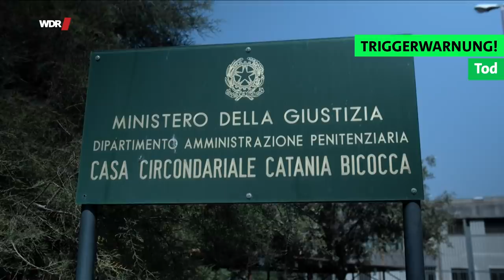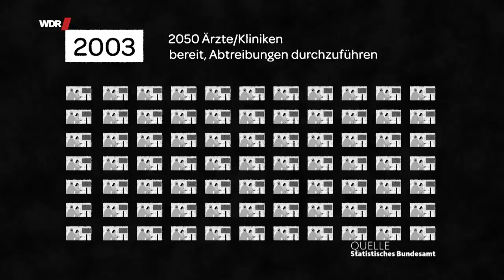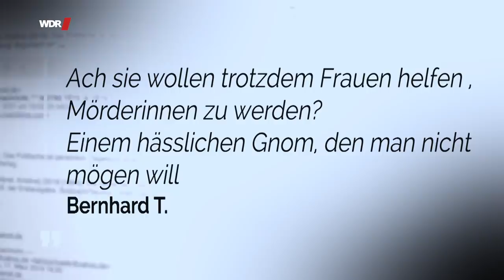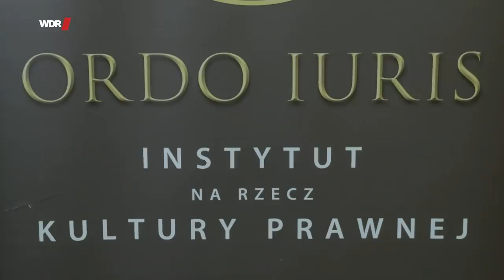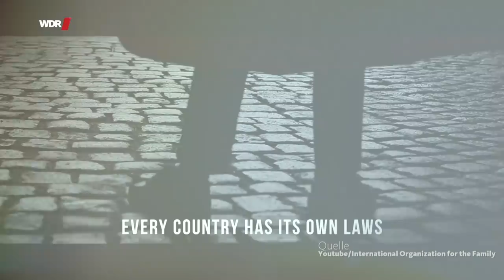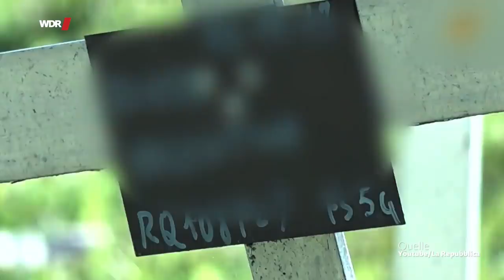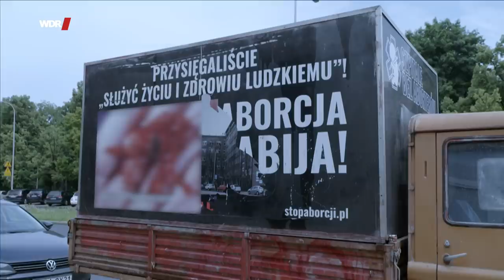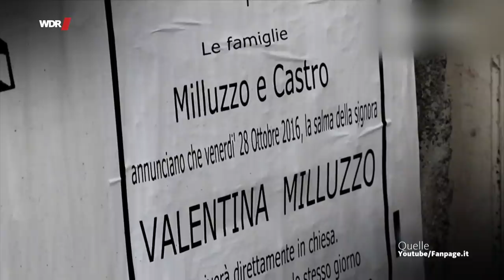Abtreibung: Verachtet, verheimlicht, verboten | WDR Doku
Das Recht auf Abtreibung in Europa ist längst nicht selbstverständlich. Valentina könnte noch leben, davon ist Salvatore Milluzzo überzeugt. 2016 starb seine Tochter – sie war nach einer Schwangerschaftskomplikation mit Zwillingen in ein Krankenhaus eingeliefert worden. Dort verweigerten ihr die Ärzte trotz akuter Lebensgefahr aus Gewissensgründen einen Schwangerschaftsabbruch. Am Ende starb neben den Ungeborenen auch die 32-jährige Mutter.

00:00 Valentina stirbt weil ihr eine Abtreibung aus Gewissensgründen verweigert wurde
07:05 Abtreibung in Italien: Gewissensentscheidung gegen Medizinische Versorgung
09:19 Abtreibung in Deutschland: Beratungspflicht & Informationsverbot
14:21 Proteste vor Beratungsstellen und Bedrohungen durch "Lebensschützer"
20:11 Abtreibung in Polen: Proteste gegen die kirchliche Bevormundung von Frauen
22:43 Ordo Iuris: Mehr "echte" Eu-Bürger durch strikt rechtskonservative Familienpolitik?
27:08 Undercover beim World Congress of Families 2019
32:38 Ohne das Wissen der Mütter: Beerdigungen für abgetriebene Kinder in Italien
34:24 Neues Gesetz in Polen kommt einem Verbot von Abtreibungen gleich
38:15 Zur Abtreibung nach Berlin: Einziger Ausweg für polnische Frauen
40:24 Abtreibung in Deutschland: Papya-Workshops für angehende Ärzte und Ärztinnen

Viele Frauen, die in Italien eine Abtreibung wünschen, stoßen auf Ablehnung: 70 Prozent der Ärzte verweigern eine Mitwirkung an einem Abbruch, auch dann, wenn dieser vom Gesetz her erlaubt ist.

Aber auch in Deutschland kämpfen Frauen, die einen Eingriff durchführen lassen wollen, mit erheblichen Hürden, gerade in ländlichen Gebieten. Im katholischen Münster gibt es kaum noch Ärzte, die bereit sind, einen Eingriff durchzuführen. Eine Mutter, die sich nach reiflicher Überlegung gegen ein weiteres Kind entschieden hat, erzählt, dass sie auf dem Weg zur Pflichtberatung an einer Gruppe betender Männer vorbei musste, die sie als Sünderin bezeichneten. Für den Eingriff selbst blieb ihr nur der Weg ins etwa 90 Kilometer entfernte Bielefeld.
Die Frauenärztin Kristina Hänel betreibt in Gießen eine Praxis, seit Jahren beschäftigt sie ein prominenter Rechtsstreit. Die Informationen auf ihrer Webseite, wie bei ihr ein Schwangerschaftsabbruch durchgeführt werden kann, wird von Abtreibungsgegnern und Staatsanwaltschaft als Werbung gewertet. „Ich als Ärztin erfülle einen Staatsauftrag. Aber ich darf die Frau nicht aufklären, öffentlich“, erklärt sie. Trotz Gesetzesänderung ist es für Ärztinnen und Ärzte nach wie vor hoch problematisch, Patientinnen zu informieren, ohne mit dem Strafgesetzbuch in Konflikt zu geraten. Die Folge: Ärzte ziehen sich aus diesem Gebiet der medizinischen Versorgung zurück.

In Polen demonstrieren Frauen seit vergangenem Herbst gegen eine Verschärfung des Abtreibungsrechts. Ein Schwangerschaftsabbruch ist dort inzwischen auch dann verboten, wenn der Fötus schwerste Fehlbildungen aufweist. Marta Lampert organisiert seit Monaten den Protest gegen die PiS-Regierung und die ultrakonservative christliche Lobbyorganisation Ordo Iuris. Sie wehrt sich gegen die kirchliche Bevormundung von Frauen: „Unsere Bewegung ist die Antwort auf eine patriarchale Kultur, auf einen patriarchalen, fundamentalistischen Staat, der Frauen besonders schlecht behandelt.“

Journalist Adam Ramsey hat sich 2019 auf einen internationalen Kongress von rechtskonservativen Politikern, christlich-fundamentalistischen Kirchenvertretern und selbsternannten "Lebensschützern" eingeschleust, die einen Krieg gegen die "natürliche Familie" heraufbeschwören.

Für die Story „Abtreibung in Europa“ begleiten Peter Onneken und Diana Löbl Frauen, Ärzte und Aktivisten in Europa. Und fragen: Wie sehr ist Abtreibung noch immer ein Tabu? Wie sehr wird Abtreibung verachtet, verheimlicht oder verboten?

______    Nachtrag    ______
Die Ampelkoalition plant den §219a zu streichen, der es Ärztinnen und Ärtzten verbietet, öffentlich Informationen über einen Schwangerschaftsabbruch bereitzustellen. Dann könnten sich Frauen in Deutschland einfacher darüber informieren, wer Abtreibungen anbietet und wie diese durchgeführt werden.
🎥   Ein Film für Die Story von Diana Löbl und Peter Onneken